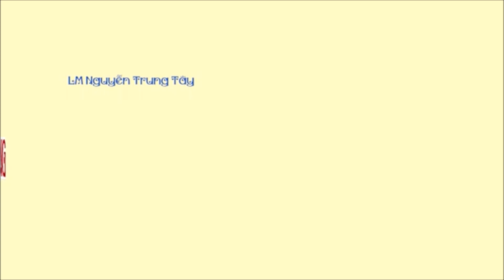Suy niệm Visa Thiên Đàng - Tác giả Lm Nguyễn Trung Tây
Giọng đọc & Kỹ thuật: NGT